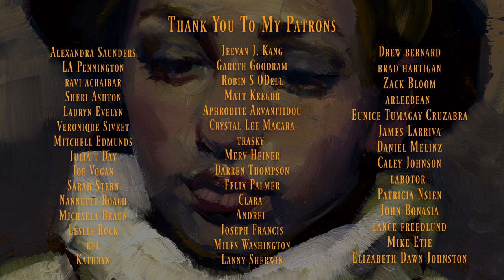Turtleneck Painting Time-Lapse